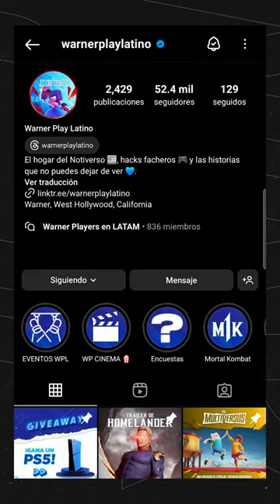¡Corran a Instagram a ver los requisitos!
Recuerda seguirnos en nuestras redes.

Y visita nuestra pagina oficial para encontrar mas contenido exclusivo